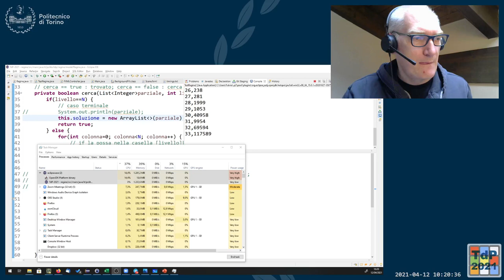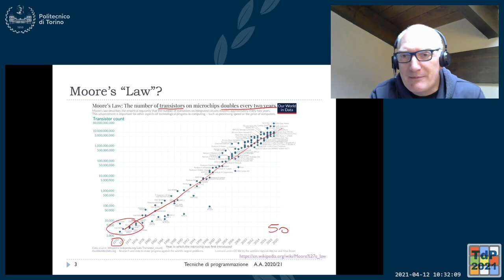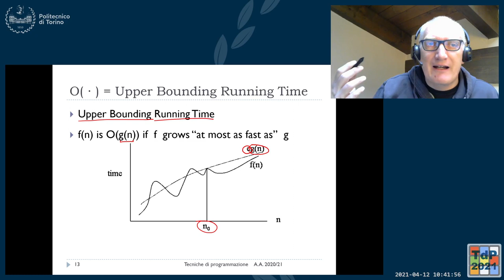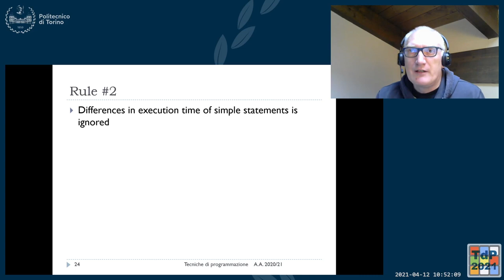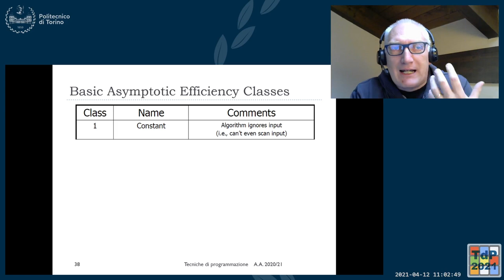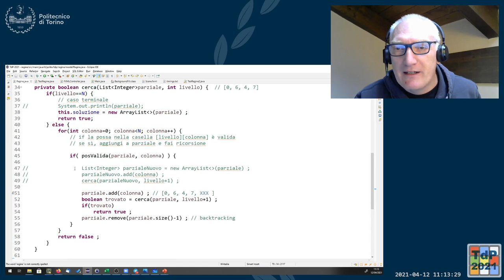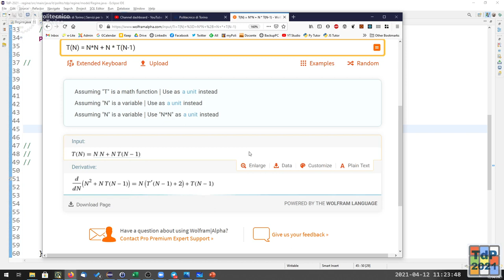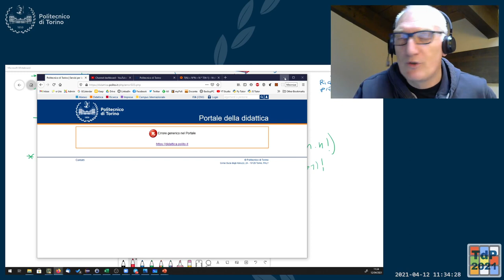TdP-2021-L17: Introduzione alla complessità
Lezione 17 del 12/04/2021: Introduzione alla complessità.